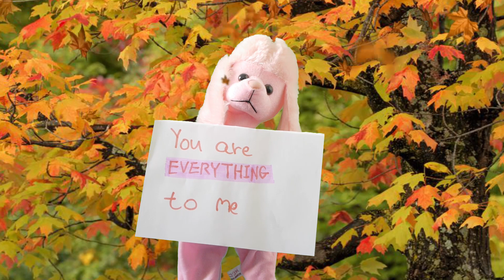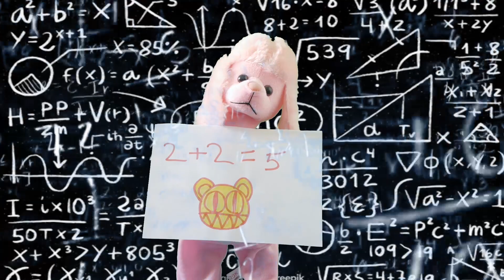Only One Spoon - The Night Before Ikea